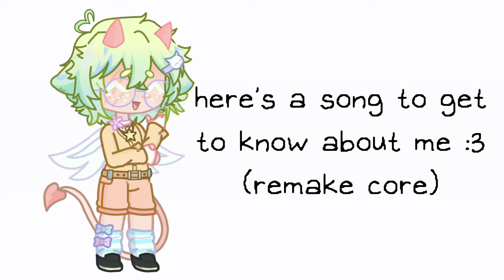get to know me remake :3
i'd say i've changed what do u think